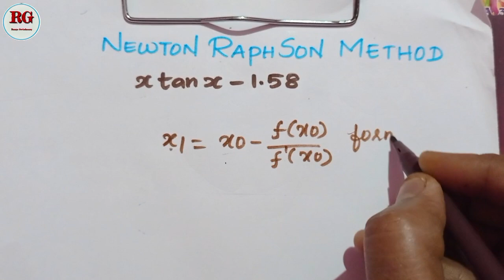Newton Raphson method|| xtanx-1.58 || part 29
Newton Raphson method part 29 is explained